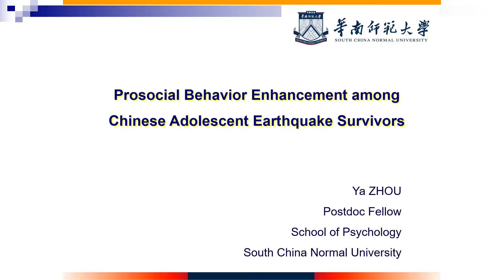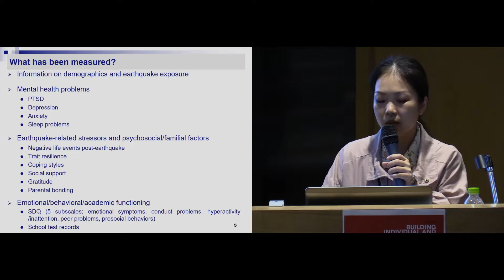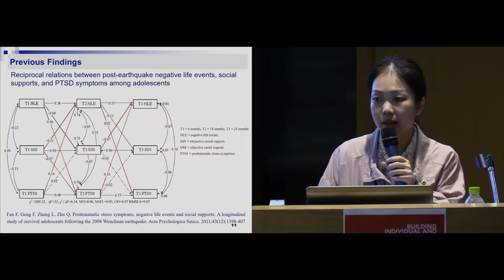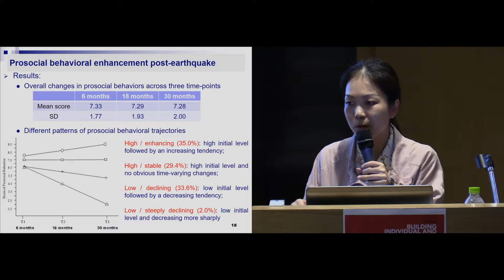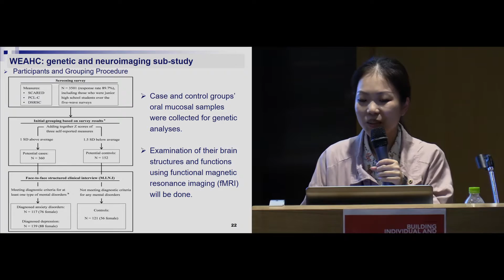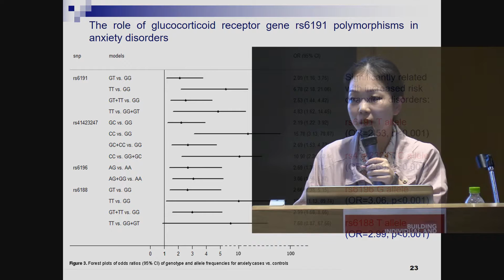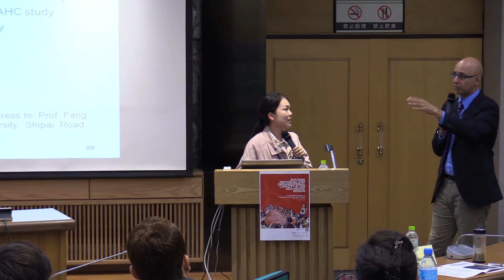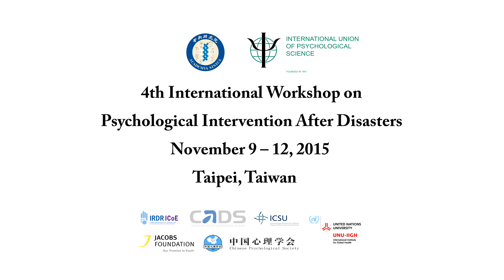4th International Workshop PIAD - Presentation: Ya Zhau, PhD